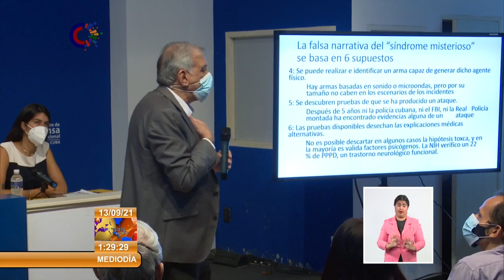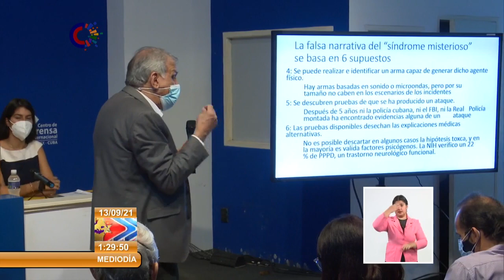Academia de Ciencias de Cuba: no hay evidencia científica de “ataques sónicos” en La Habana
La Academia de Ciencias de Cuba publicó este lunes un informe técnico sobre los incidentes de salud no identificados reportados en La Habana por funcionarios estadounidenses, los detalles se dieron a conocer este lunes en conferencia de prensa, allí estuvo un equipo del Sistema Informativo CanalCaribe y la periodista Yadira Barrios Herrera nos tiene los detalles.